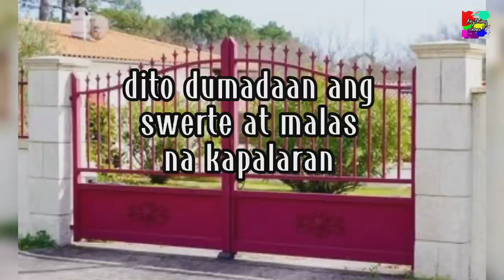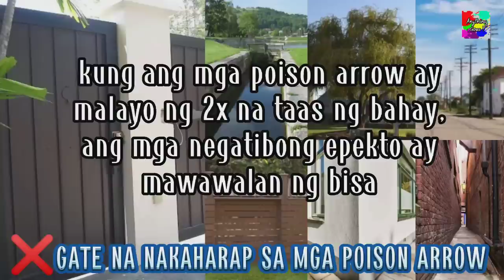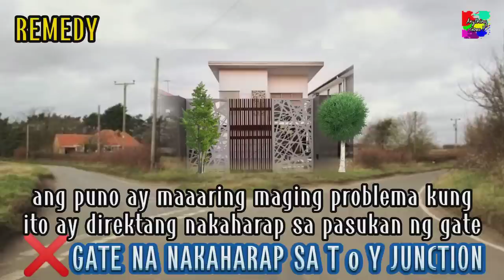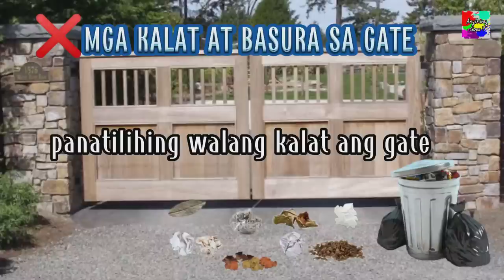MGA BAWAL NA NAKATAPAT AT NAKAHARAP SA GATE AT MGA MAAARING LUNAS KUNG HINDI MAIIWASAN